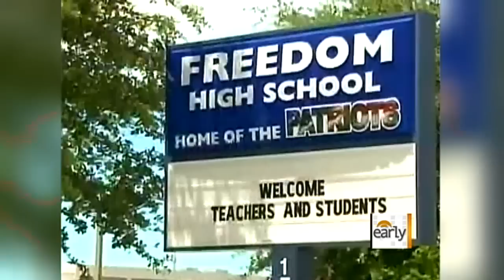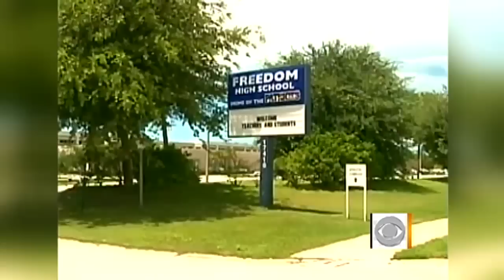The Early Show - Tampa school official on thwarted bomb plot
Chris Wragge talks to MaryEllen Elia, superintendent of Hillsborough County Public Schools about the thwarted bomb plot at Freedom High School, in Tampa, Fla.